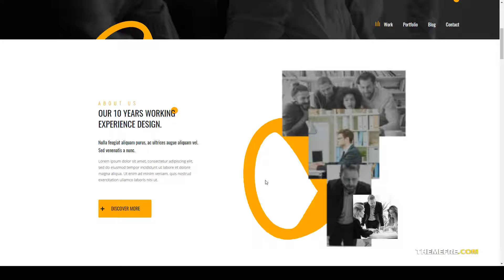Hamela Digital Agency Services Elementor Template Kit coworking marketing Easy Create Website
Tags business, coworking, creative agency, digital agency, digital marketing, elementor, Internet services, marketing, one page, portfolio, seo agency, startup, template kit, web development